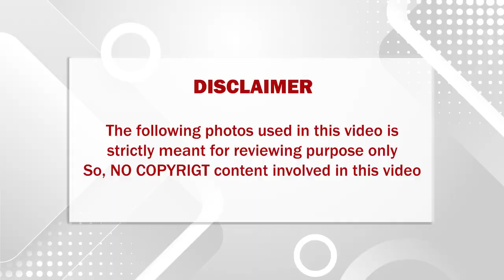கையில் வெட்டுக்காயம்..நடிகை நதியாவுக்கு என்னதான் ஆனது?? பேரதிர்ச்சியில் ரசிகர்கள்